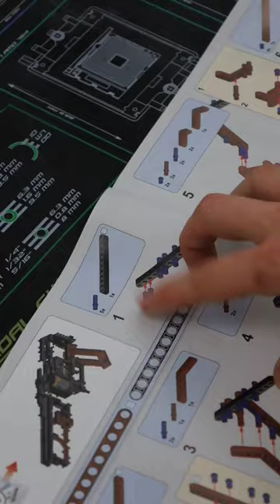NOT LEGO !!! AKS74-U not quite as strong as in the games 🫠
SET DETAILS:
MOULD KING- 14020
KING BLOCK GUN NO.AKS74-U
1418 pieces